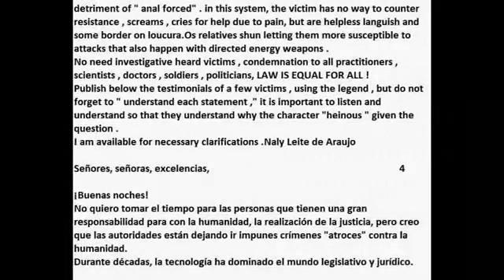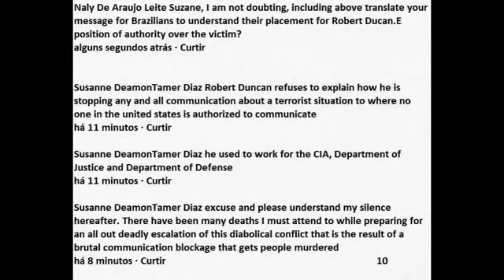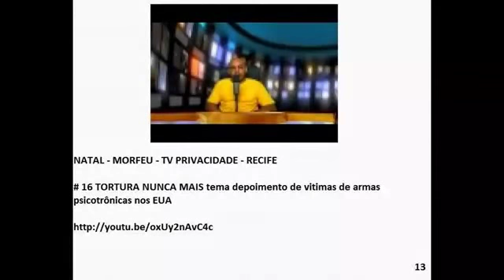ATIVISMOS - COMUNICAÇÃO ENTRE INDIVÍDUOS ALVOS - NALY DE ARAÚJO LEITE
INDIVIDUALS TARGETS COMMUNICATING ON FACEBOOK, REPORTING BY YOU TUBE3